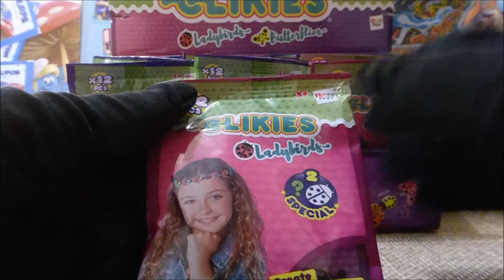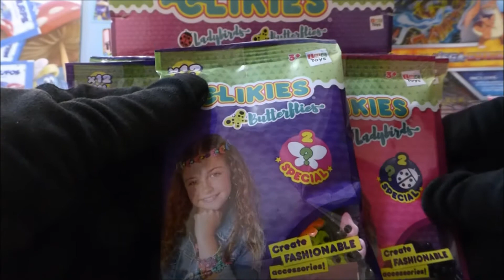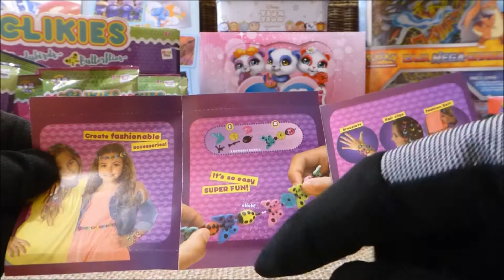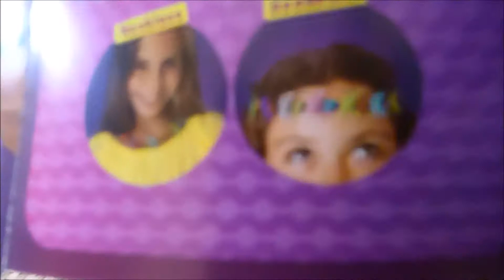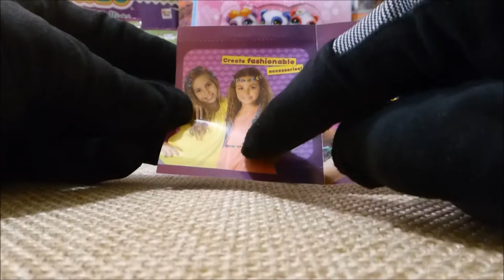CLIKIES UNBOXING PIPIRULIS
SI TE GUSTA ARMAR TUS PROPIAS ALHAJAS ...ESTA ES UNA FORMA DIVERTIDA DE HACERLO !!!
MARIPOSAS FLORES Y MARIQUITAS ...VOS ELEGIS COMO ARMARLAS... A DIVERTIRSE UN RATITO
PIPISALUDOS !!!